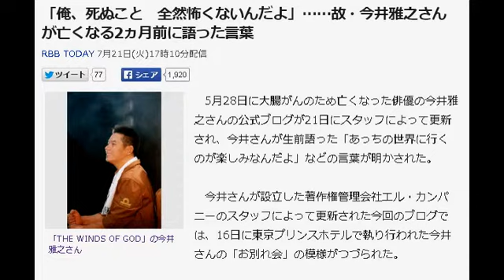「俺、死ぬこと 全然怖くないんだよ」……故・今井雅之さんが亡くなる2ヵ月前に語った言葉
RBB TODAY 7月21日(火)17時10分配信

「THE WINDS OF GOD」の今井雅之さん
　5月28日に大腸がんのため亡くなった俳優の今井雅之さんの公式ブログが21日にスタッフによって更新され、今井さんが生前語った「あっちの世界に行くのが楽しみなんだよ」などの言葉が明かされた。

　今井さんが設立した著作権管理会社エル・カンパニーのスタッフによって更新された今回のブログでは、16日に東京プリンスホテルで執り行われた今井さんの「お別れ会」の模様がつづられた。

　スタッフによれば、今井さんは亡くなる2ヵ月ほど前に「俺、死ぬこと　全然怖くないんだよ」「あっちの世界に行くのが楽しみなんだよ」「贅沢言えば　来年もう一度“桜”をみたいな」とスタッフに話したことがあったという。そうした今井さんの言葉を紹介した上でスタッフは、「桜を見る事は叶わなかったけれどもきっと“あっちの世界の方々を”熱い、熱すぎるトークで”楽しませているはずです。なので皆さん　悲しまないで下さいね」とつづった。

　なお、今井さんが原作・脚本・演出・主演を務めライフワークとしていた舞台「THE WINDS OF GOD」の今後については、現段階では上演することは決まっていないとのことだが、「どの様な形になるかはわかりませんが、後世にWINDSは繋げていきたいと思っております。正式な発表は、ブログにて発表させて頂きますので噂等に惑わされない様お願い致します」と呼びかけた。